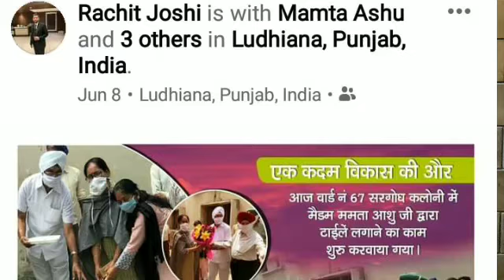लुधियाना में मंगलवार को 142 नए केस ,6 मौतें ।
जाली शराब मामले में गिरफ्तार आरोपी लुधियाना पेंट स्टोर के मालिक का असली नाम राजीव जोशी , प्रताप नगर कोचर मार्किट निवासी है सोशल मीडिया पर स्वयं को बताता है टीम आशु के अहम मैंबर ।
आरोपी के दोषी होने कई कैबिनेट मंत्रियों को हो सकती है परेशानी ।
मंत्री आशु के इलाका निवासी है पेंट स्टोर मालिक ।